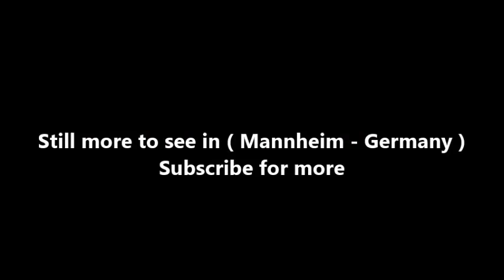Places to see in ( Mannheim - Germany ) Rosengarten Mannheim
Mannheimer Rosengarten is a concert hall and congress centre in Mannheim, Germany designed by German architect Bruno Schmitz. It was built between 1900 and 1903 in an Art Nouveau style, with a main hall that can accommodate up to 2,300 guests. Artists that have performed at Mannheimer Rosengarten include Sting, Simply Red and Whitesnake.

The building was built from 1900 to 1903 according to a design by the architect Bruno Schmitz by the company Joseph Hoffmann & Söhne as a municipal festival hall in the Art Nouveau style. The Nibelungen Hall was one of the largest in Germany with a capacity of 6000 seats. Wendelin Weißheimer wrote in 1904 enthusiastically about his "huge success" in the "Giant Building". The rose garden is located on the north side of the Art Nouveau Friedrichsplatz opposite the Mannheim landmark, the Wasserturm, With its characteristic roof made of green glazed clay tiles, the rose garden shapes the cityscape as an important landmark. During the Second World War, the rose garden was heavily destroyed. The historic front building with the Musensaal has been restored on the outside.

Instead of the not reconstructed Nibelungen Hall, a modern new building was built in 1974 behind the plans of the Mannheim architect Karl Schmucker , in which the Mozart Hall is located, which has since become the largest hall. In 2006/07, the building was significantly expanded according to the plans of Andreas Schmucker, son of Karl Schmucker. The back around the building part of 1974 was rebuilt, so that the total area almost doubled.

Events such as the Annual General Meeting of the German Association of Cities , shareholders' meetings of companies such as BASF , party congressas well as large medical congresses such as the annual conference of the German Society of Cardiology contributed to the fact that the m: con Congress Center Rosengarten is one of the most successful congress centers in Germany. According to a ranking of the journal "HV Magazin" (as of 2016), it is the leading convention center for general meetings in Baden-Württemberg. Medical and scientific congresses are also taking place in large numbers, for example the "Neurowoche", organized by the German Society for Neurology. In addition to congresses and general meetings, there are also concerts, charity and gala evenings in the Rosengarten Mannheim. The Mozartsaal in the Rosengarten is the venue for the traditional National TheaterOrchestra of the Musikalische Akademie Mannheim. The various orchestras of the SWR are also organizing their own concert series there. The Mozart Hall is also used as a guest performance by the world's major symphony orchestras. The Staatsphilharmonie Rheinland-Pfalz , on the other hand, performs its Mannheim concert series mainly in the Musensaal.

The Mozart Hall can accommodate up to 2,300 people. The Musensaal in the historic old building can accommodate up to 1,360 visitors, the Stamitzsaal next to about 250 people. The timber construction hall in the underground Vario hall can be divided into any size and can accommodate up to 900 people. Connected directly to the building are three underground garages with a total capacity of 1,400 parking spaces: Rose Garden underground car park (700 parking spaces), Wasserturm underground car park (450) and Dorint underground car park (250).

( Mannheim - Germany ) is well know as a tourist destination because of the variety of places you can enjoy while you are visiting Mannheim . Through a series of videos we will try to show you recommended places to visit in Mannheim - Germany